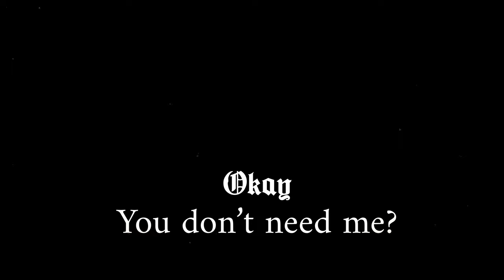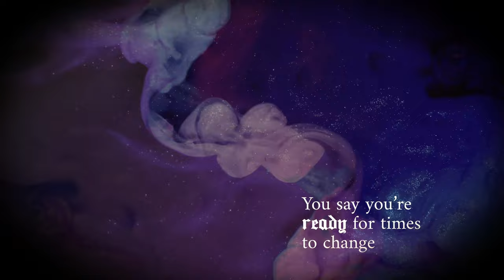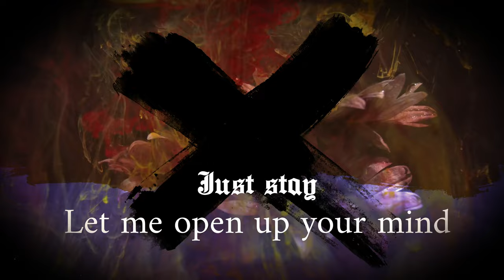Ok Goodnight - Addled Eyes (Official Lyric Video)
Casey Lee Williams - Vocals
Martin Gonzalez - Guitars
Martin De Lima - Piano / Pads / Synths /Orchestra
Augusto Bussio - Drums
Jacob Umansky - Bass

Composed by Ok Goodnight
Produced by Martin Gonzalez
Mixed by Mike Midura
Mastered by Josh Sebek